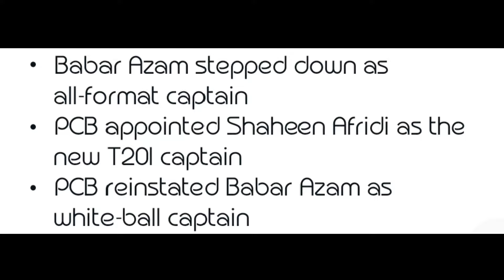Ashwin raised questions on Pakistan and Sarfaraz Khan said!